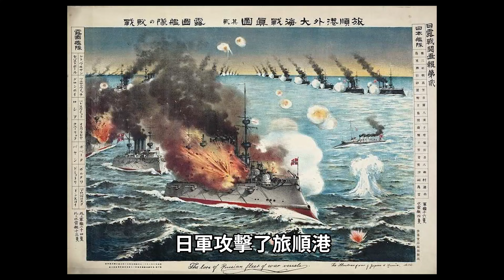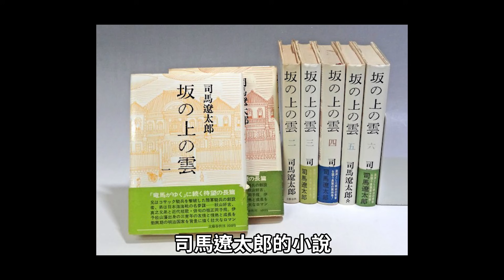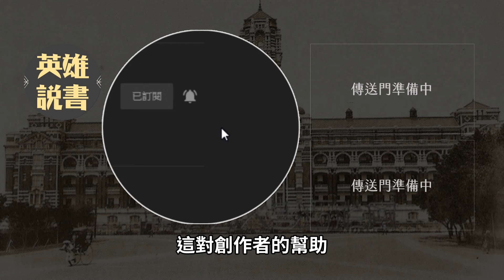密謀推翻帝俄的傳奇情報員，為何跑來台灣擔任總督，他的人生遺願是長眠這座島嶼｜【台灣列傳】#15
曾經與列寧會面，在歐洲地下組織呼風喚雨的諜報總指揮明石元二郎，最後卻選擇台灣作為他的人生終點。

勘誤：01:30 此處「後藤新平」為安藤利吉口誤

編劇：阿睿
剪輯：Sam